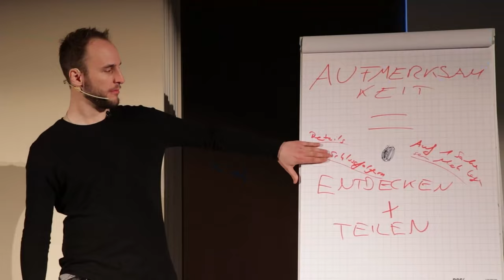Wie Du Deine verd***te Angst Besiegst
Flirt Masterclass LIVE ➤ Hol dir dein Ticket, bevor es zu spät ist

Für mehr Exklusive Tipps, hör den Freundin Finden Podcast für Unterwegs (auf allen Podcastplattformen erhältlich!)

Flirt-Leitfaden (damit du immer weißt, was du sagen sollst): Hol dir jetzt den Charisma-Meisterkurs und teste die ersten 14 Tage Kostenlos!